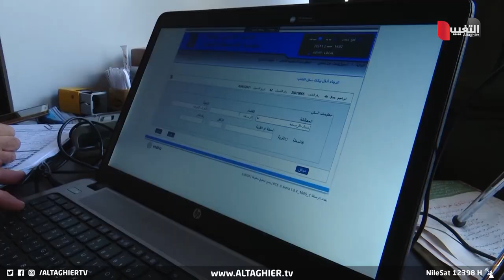بغداد تسابق الزمن لإجراء الانتخابات وخارطة تحالفات تؤثر بها كركوك | تقرير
بغداد تسابق الزمن لإجراء الانتخابات وخارطة تحالفات تؤثر بها كركوك
ومع خوض المفوضية العليا للانتخابات خطوة إجراء محاكاة للاقتراع والعد والفرز استعدادا لإجراء انتخابات مجالس المحافظات، تتسارع التجاذبات السياسية التي تخوض سباق الانتخابات المحلية في البلاد وسط قراءة ضبابية لحقيقة التزام الحكومة والمفوضية بموعدها المحدد سيما مع ما وصفه مراقبون بعقدة كركوك التي قد تغير خارطة التحالفات السياسية في الانتخابات

موقع قناة التغيير الفضائية  الالكتروني